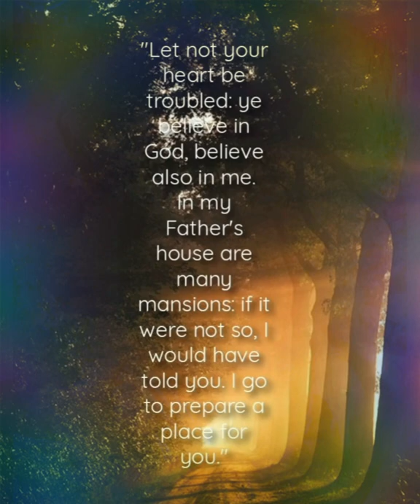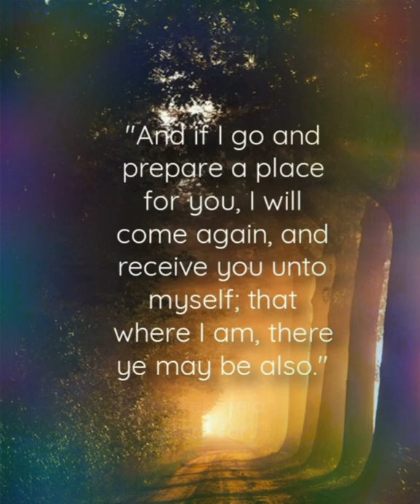The Far Side (Slideshow)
Brianna & Benjamin Ellis along with Laura Gambrell.  "The Far Side" written by Bro. Mark Wheeler.

Photos:
Joyce Ann Reeves Hutchins
Naomi Ruth Reeves Nelson
Opal Ines Harness Reeves
Larry Nelson
Ruth Alma Hefner Nelson
Bobby Wooten
Ruby Delores Phillips Gambrell
Steve Mitchell
Ron Sims
Doyle Gambrell

John 14:1-3, 1 Thessalonians 4:14 quoted from the Authorized King James Version Holy Bible.